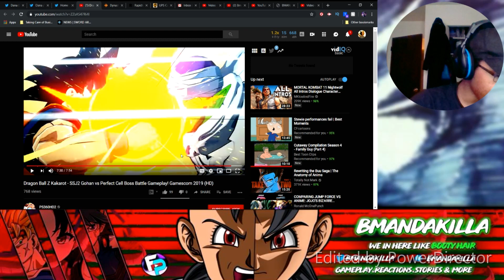Dragon Ball Z: Kakarot - Super Saiyan 2 Teen Gohan Vs Perfect Cell Boss Battle! | Killa Reacts!!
What's good Killas! Back at it again with another reaction for you guys. So we finally got some more footage for Dragon Ball Z: Kakarot. This time we have Super Saiyan 2 Teen Gohan going against Perfect Cell during the Cell arc. Pretty excited to see what's going to happen in this classic fight. :) :) :).

PSN: BmanDaKilla96
Mixer: BmanDaKilla